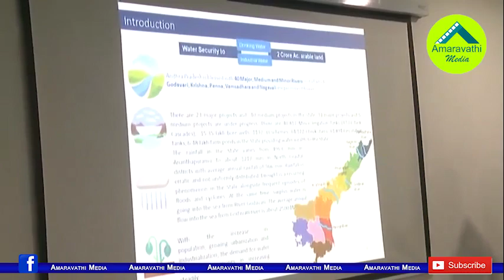నవరత్నాల అమలుకు అదిరేలా జగన్ ప్లాన్| CM YS Jagan is Preparing to Implementation Navaratnalu Scheme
AP CM YS Jagan Mohan Reddy is determined to implement all the promises given in the election. YS Jagan is ready to implement the Navaratna schemes announced mainly for the various sectors of poor people and farmers.
Watch this video to know about YS Jagan Navaratnalu implementation Schedule.